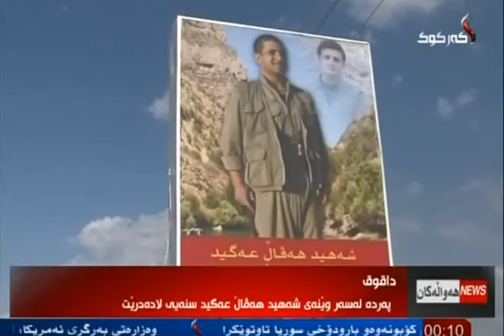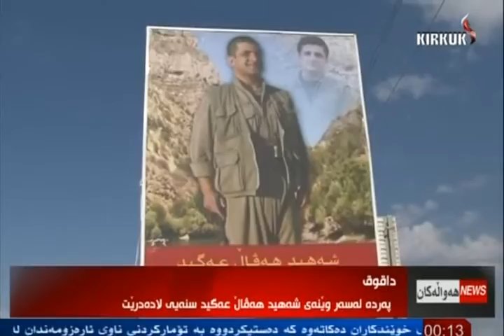راپۆرت - محمد الماس 9-10-2015